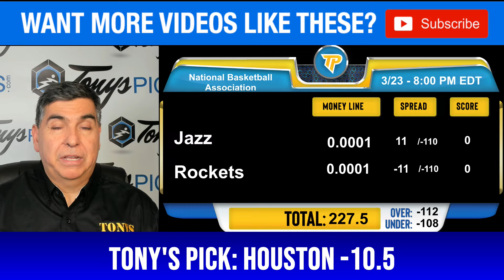Utah Jazz vs. Houston Rockets 3/23/2024 FREE NBA Picks and Predictions on NBA Betting Tips for Today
3/23/2024 Utah Jazz vs. Houston Rockets FREE NBA Picks and Predictions on NBA Betting Tips for Today